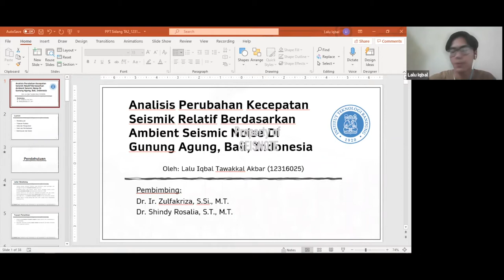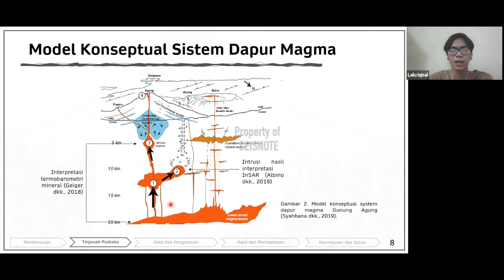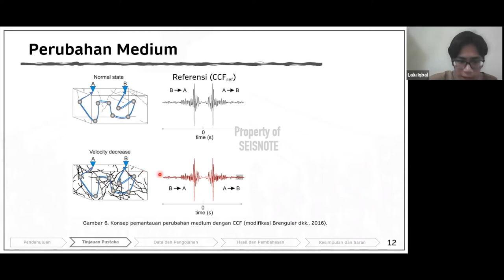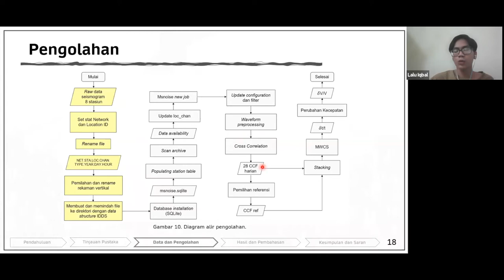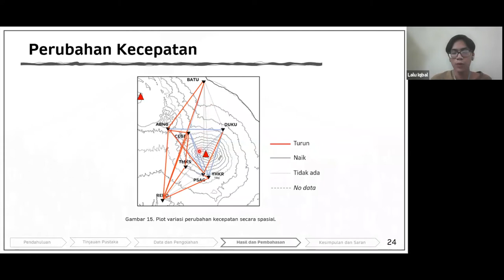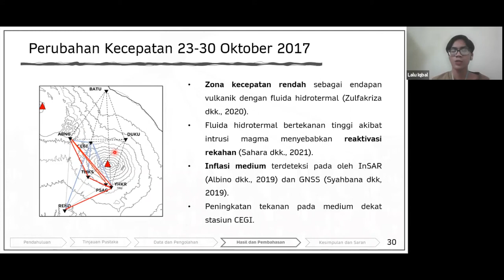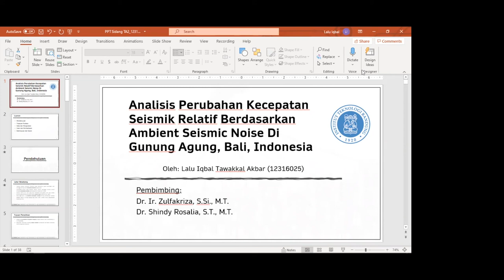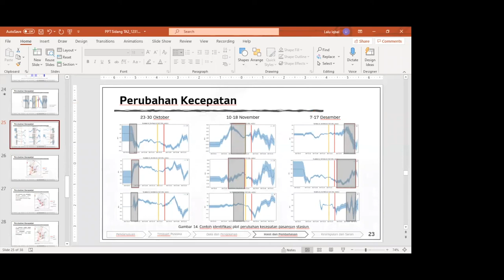Diskusi Topik Tugas Akhir (12082021) | Perubahan kecepatan seismik di Gn. Agung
Topik tugas akhir ini mencoba memahami perubahan kecepatan seismik dari ambient seismic noise untuk melihat fenomena dinamika gunung api.
Judul yang dipilih: Analisis perubahan kecepatan seismik relatif berdasarkan Ambient Seismic Noise di Gunung Agung Bali